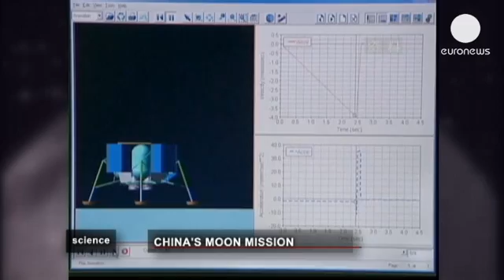China: From Moon mission to lunar outpost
China is preparing to launch its second unmanned Moon mission in the next few months to test soft-landing technologies for the Chang'e-3 lunar landing mission.  This is a crucial test for the Chinese as they prepare for future manned missions, with the long-term goal of building the first manned lunar outpost.